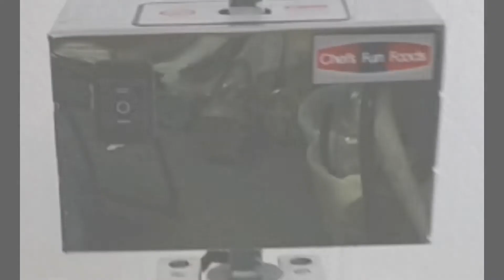Automatic French Fry Press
Chef's Fun Foods is revolutionizing the way French fries look and taste! Taking our combined years of experience, we have created a variety of eight delicious mouth watering seasonings that are tailored to enhance and complement any type of fries. Whether it's our Flame Grilled BBQ or Salt & Vinegar, our flavors are well known to all potato lovers. Gourmet Fries Seasonings offer the tastes we have all grown accustomed to and love...flavors that would excite any taste bud!